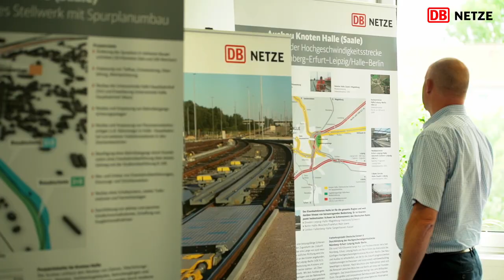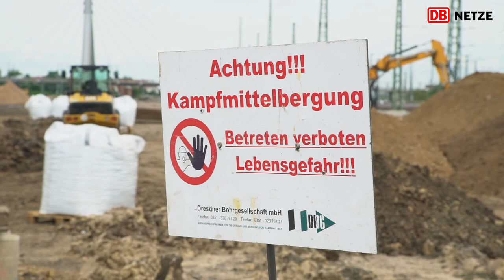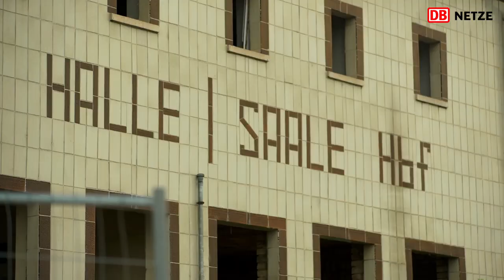KNOTEN HALLE: Bauen mit 150 Jahren Bahngeschichte, Zwischenstand Juni 2016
* * * FILM des MONATS JULI 2016 * * *

Bahnknoten Halle: Die Anbindung der Schnellbahnstrecke VDE 8 kommt voran
Zwischenbilanz im Juni 2016